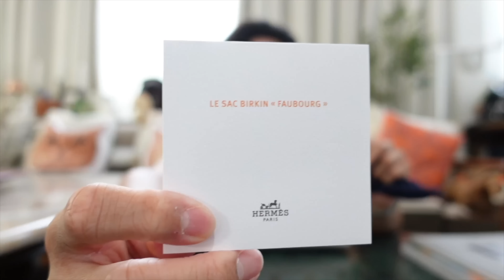รอกระเป๋ามาเกือบสองปี ได้สักที!! รีวิวละเอียดยิบกับ Faubourg Birkin | เหมียวแกะกล่อง Ep 6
00:41 Introduction
01:40 เริ่มแกะกล่อง
04:41 ที่มาของกระเป๋า Faubourg Birkin
09:17 เจาะลึกกระเป๋า Snow Faubourg Birkin
15:06 ราคา และ การทำยอด

เป็นกระเป๋าอีกหนึ่งใบที่หาตัวจับได้ยากมากก และเอกก็ใช้เวลานานมากกกก ว่าจะสะสมยอด และได้รับออฟเฟอร์กระเป๋าสุดพิเศษอย่าง Faubourg Birkin  ในเวอร์ชั่น Sous la neige หรือ Under the snow นี้
ถ้าอยากชมดีเทลแบบเจาะลึกละเอียดสุด ๆ ก็ตามไปชมคลิปกันได้เลยครับ :))